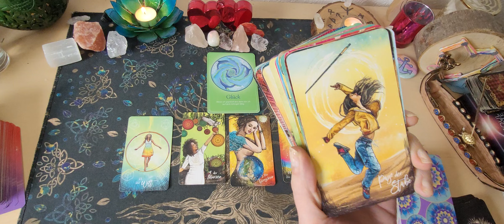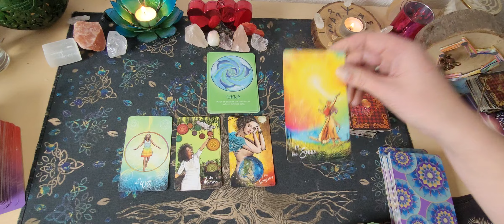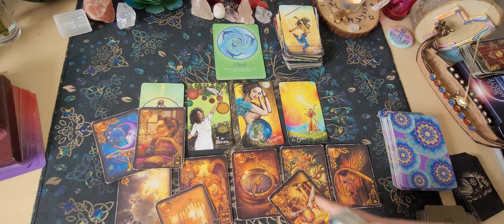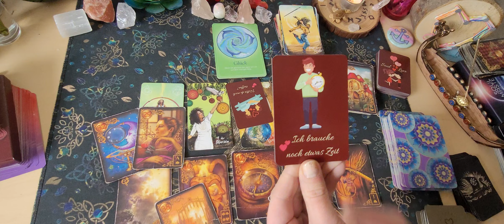❤️‍🔥Gedanken deines Gegenüber ❤️‍🔥Klären wollen| Du bist sein Glück🍀🍀🫶tarot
Chakren reinigen- Aurahealing oder energetische Wirbelsäulenaufrichtung